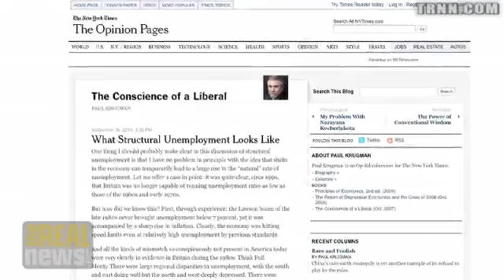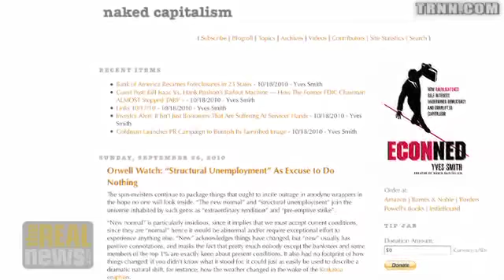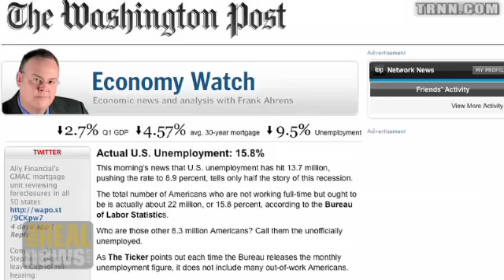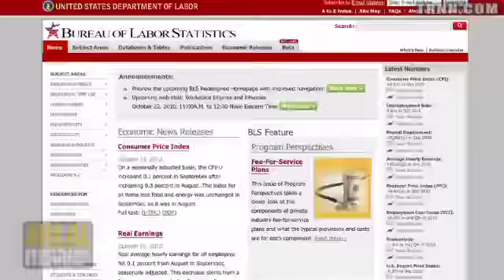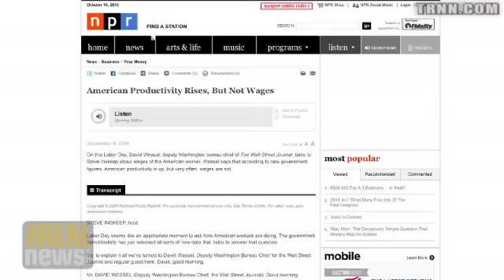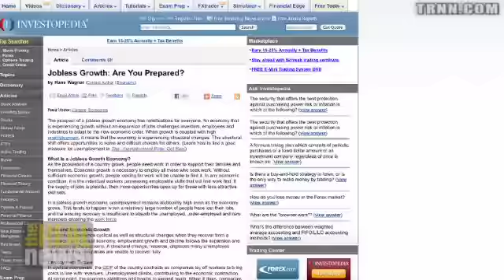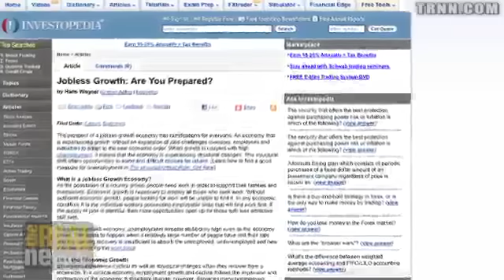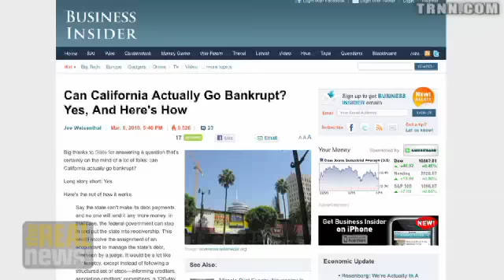Is Unemployment "Natural"?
Bubbles Make Rich Richer PT2 Austerity measures will create higher "natural unemployment"